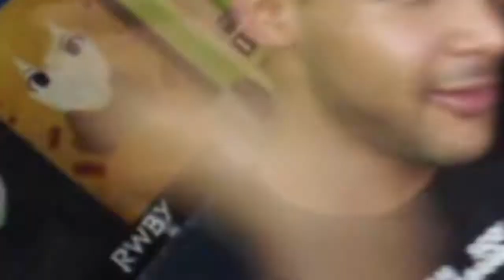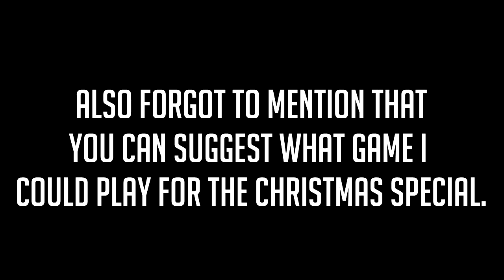The return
it's me, ya boi.

\\Links//
Keyshawn's Links: